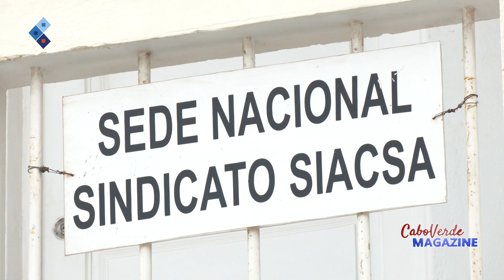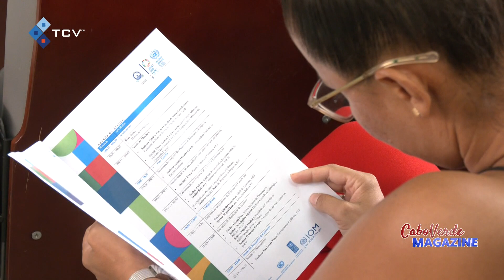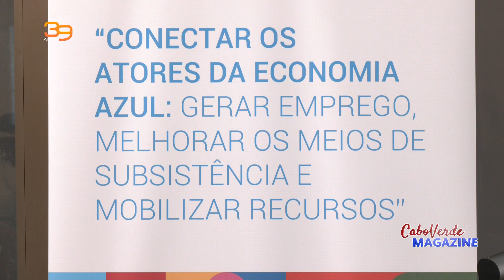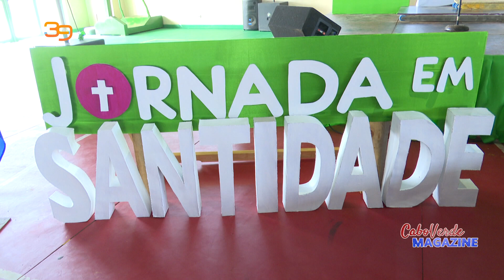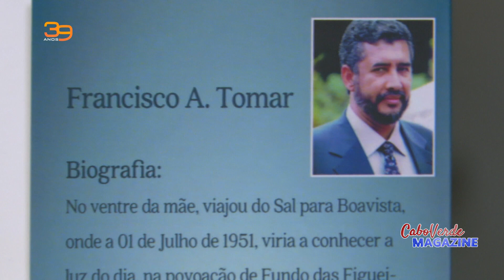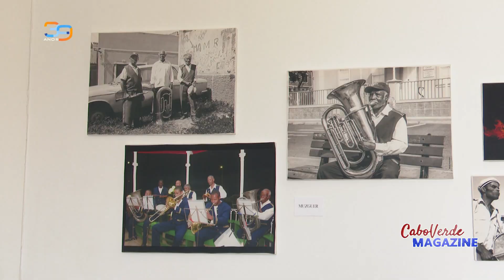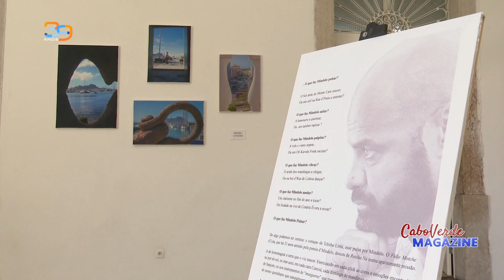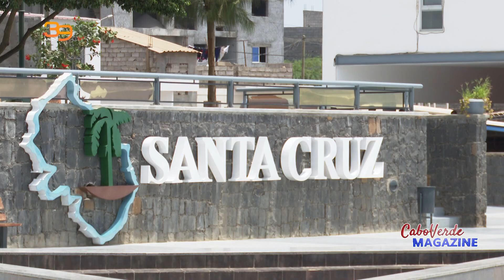Cabo Verde Magazine com jornalista José António dos Reis